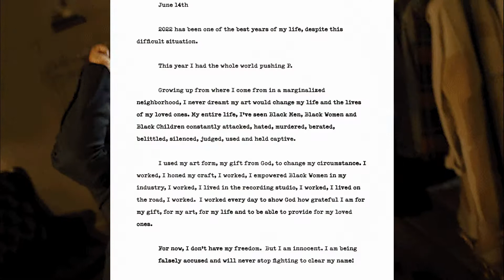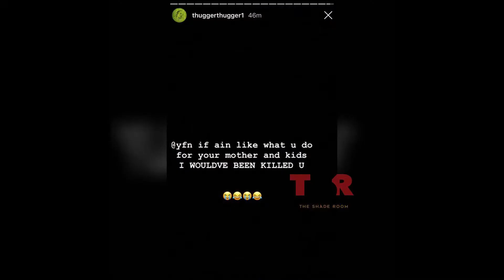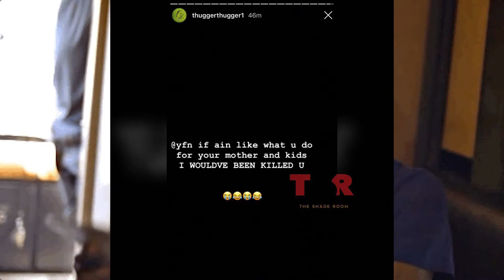Young Thug And Gunna Arrested Charged With Rico